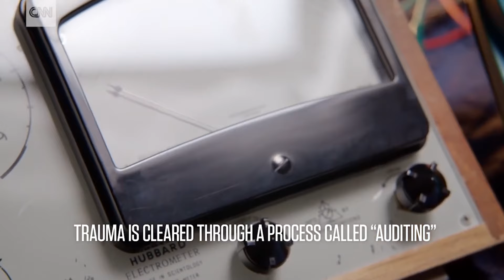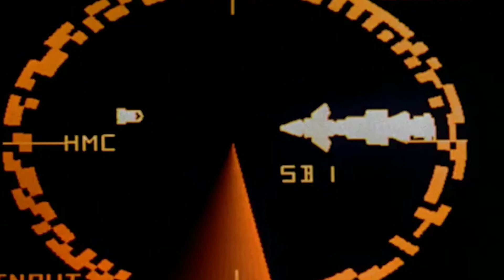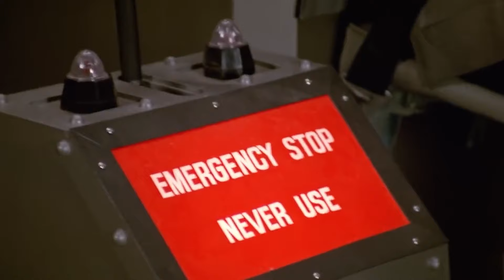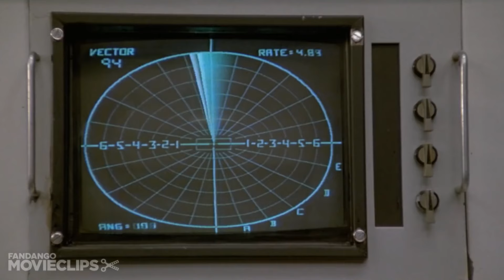The Best & Worst Sci-Fi Movies Without Sequels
Have you ever wondered why some iconic sci-fi movies never got a sequel? In this video, we dive into the surprising and often crazy reasons behind the absence of follow-ups for films like Terminator: Dark Fate, E.T. the Extra-Terrestrial, Chronicle, and Spaceballs. From studio politics and creative differences to unexpected box office results and the fear of not living up to the original, each of these films has a unique story that left fans craving more. Join us as we take a ride down memory lane that ended up becoming a cul-de-sac.

Intro: 0:00 - 0:11
Chronicle: 0:12 - 2:42
Terminator: Dark Fate: 2:43 - 5:26
CTA: 5:27 - 5:41
Battlefield Earth: 5:42 - 8:51
E.T.: The Extraterrestrial: 8:52 - 10:09
Spaceballs: 10:10 - 12:57
Outro: 12:58 - 12:21